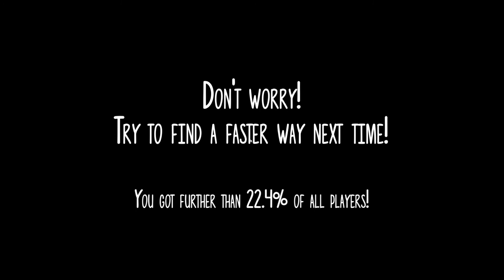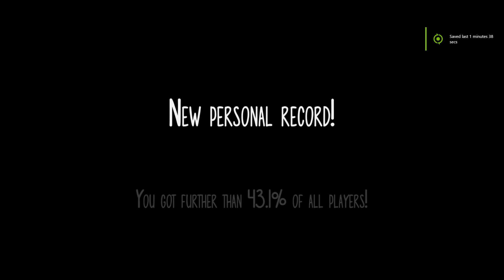Wormster Dash Gameplay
I play the endless runner game Wormster Dash, i am not good at endless runners lol.